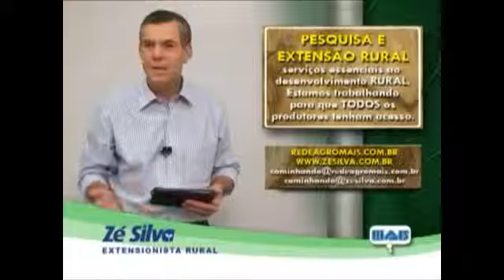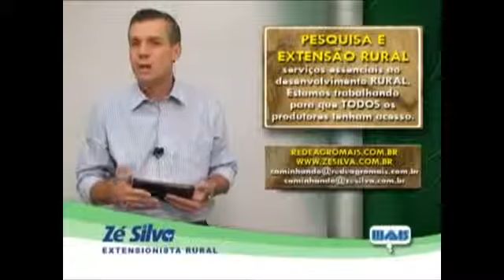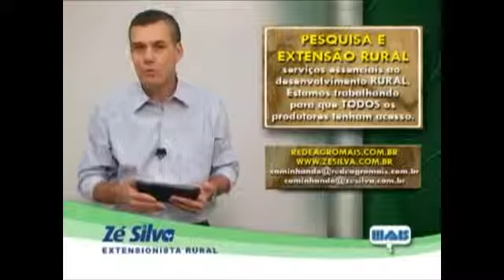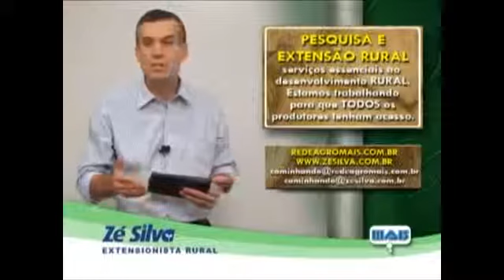Caminhando com o Produtor Rural - DEPUTADO FALA SOBRE A PESQUISA E EXTENSÃO RURAL - 2011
Zé Silva fala que a pesquisa é importante para o produtor e que hoje a informação chega pouco àqueles que moram em locais de difícil acesso. Fala ainda que somente com a Extensão Rural isso será possível e que defenderá sempre essa bandeira. Confira!